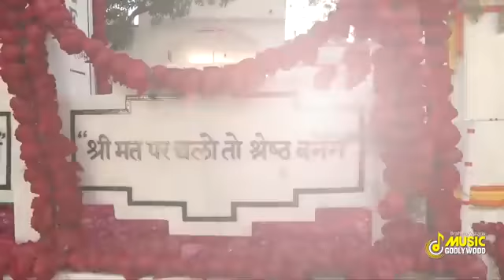पवित्रता के सबसे अच्छे गीत | Best BK Purity Songs | Music Godlywood